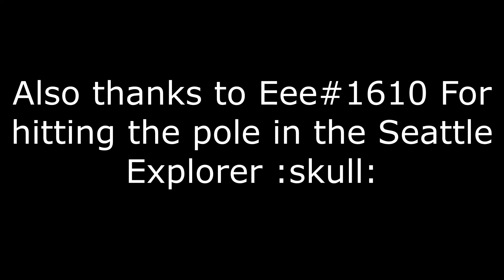Lights N Sirens Parade | Emergency Response Liberty County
All the liveries were created by me! Some of them are in livery-designs for free in the PRC Discord.

Thanks to mcsloths rec crew, and libertytrooper!

0:00 Fictional LC Sheriff, Ottawa County Sheriff, Novi Police Cancer Awareness
0:12 Saanich Police, Walled Lake Police, Columbus Police, Wes Des Moines Police, Sandwich Police
0:26 Seattle Police, Detroit Police, Fictional Airport Police, US Park Police, US Border Patrol, Michigan State Police
0:48 Michigan DNR, Detroit K9 Police, Portland Police, Generic Ohio Sheriff, Oakland County Sheriff, West Bloomfield, Cedar Point, FBI, Ohio Highway Patrol
1:15 End Credits